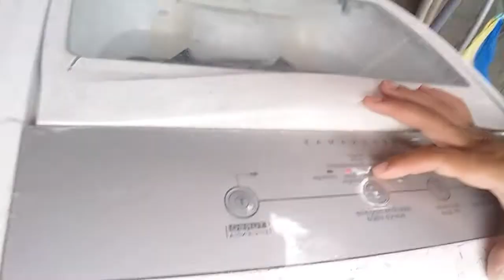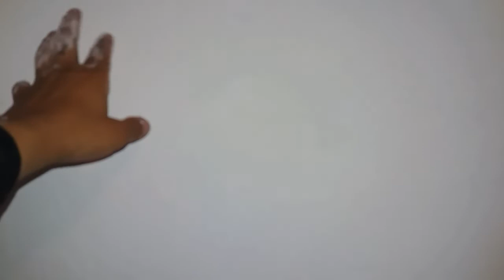DIARIO DE PINTURA #2| MÃOS A OBRA | FALTOU LUZ | Tudo e Muito Mais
Se você gostou do nosso video não se esqueça de curtir o nosso canal e se inscrever para não perder nenhuma de nossas novidades...

VAMOS LA ABENÇOADAS, ABENÇOADOS E MEUS QUERIDOS AMIGOS RUMO AOS 1.000 INSCRITOS EM NOME DE JESUS..
Um grande abraço meus amigos..